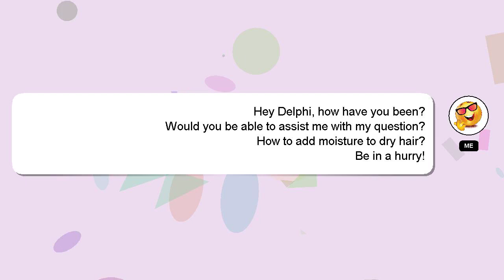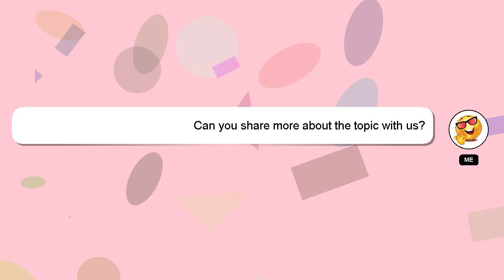How to add moisture to dry hair?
Let me give you a brief introduction of who I am, Hello, I am Delphi. I am here to provide you with assistance in answering your questions. - How to add moisture to dry hair?

Let me know if you have more specific questions or concerns by leaving a comment or starting a chat. Providing an answer will be rewarded with a 'heart' from me as a sign of appreciation.

*1 What we are experimenting :*